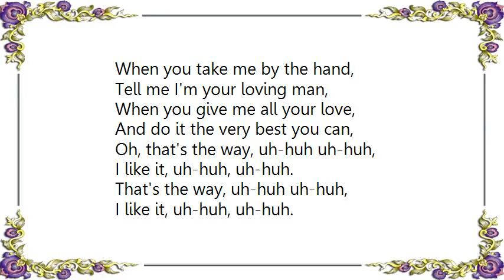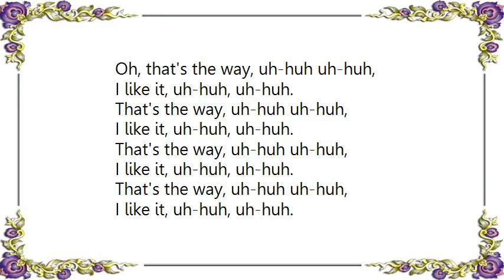Clock - That's the Way I Like It Radio Mix Lyrics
[Lyrics Clock - That's the Way I Like It Radio Mix]
Oh, that's the way, uh-huh uh-huh,
I like it, uh-huh, uh-huh.
That's the way, uh-huh uh-huh,

When you take me by the hand,
Tell me I'm your loving man,
When you give me all your love,
And do it the very best you can,

When I get to be in your arms,
When we're all all alone,
When you whisper sweet in my ear,
When you turn, turn me on,